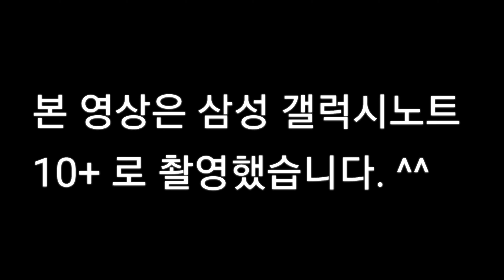2019년 9월 14일 토요일 VLOG (유튜브 연습 영상)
수뤼의 유튜브 연습은 계속 됩니다ㅎㅎ